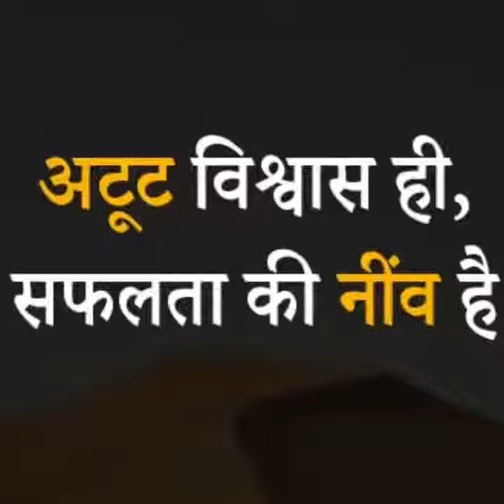ईंट को दवा समझ कर पीता फिर क्या हुआ जाने इस VIDEO में